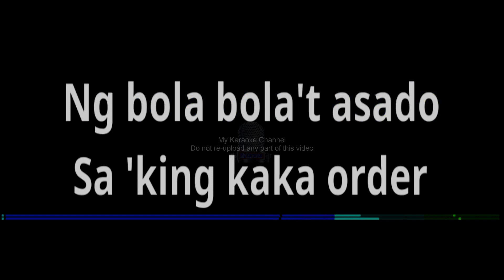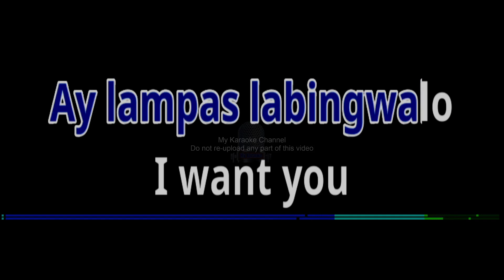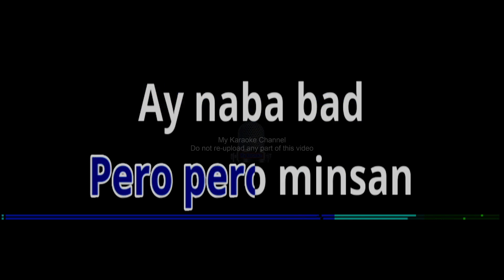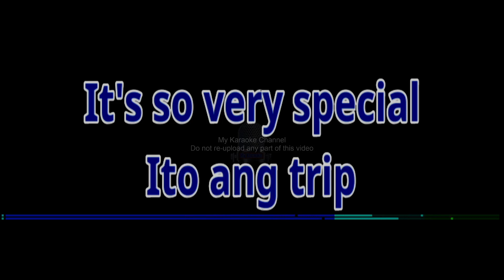TRIP by Parokya Ni Edgar (Karaoke Cover)